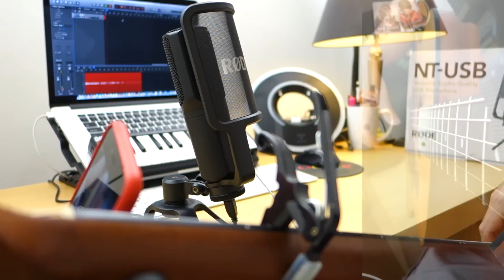Girl — The Beatles [Acoustic Cover]